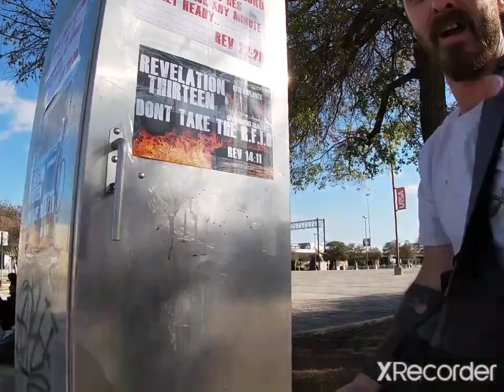Drive By Fun With Jesus!!!!!!!!!!